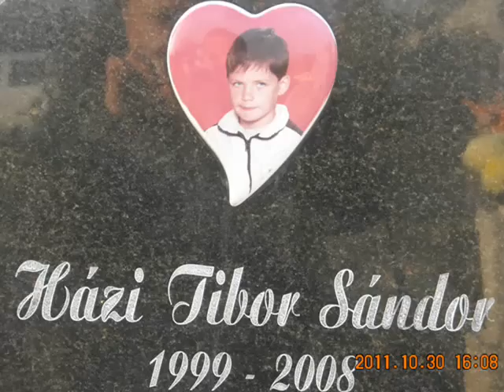Házi Tibike emlékére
"Az ő szíve pihen,a miénk pedig vérzik,a fájdalmat csak az élők érzik. Nem az a fájdalom,melytől könnyes lesz a szem,hanem amelyet szívünkben hordunk,egy életen át,csendesen. Hisz kinek a kisfiát fedi a sírhalom,csak az tudja milyen az igazi fájdalom!"
Nővéremnek és Férjének